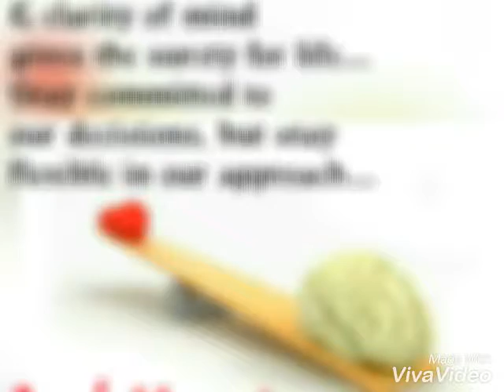BENDAD PULLOZz...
BENDAD